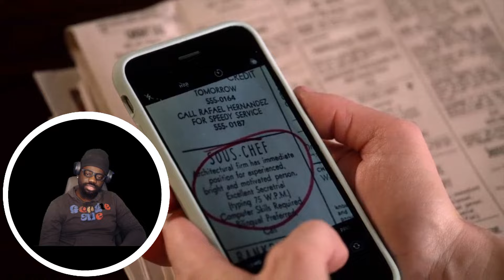HIGH SCHOOL MUSICAL: THE MUSICAL: THE SERIES 1x6 What Team? | First Time Watching | REACTION